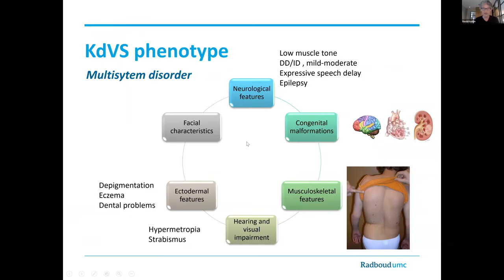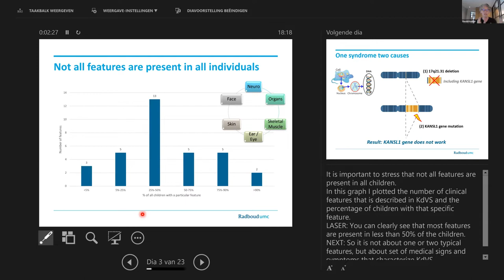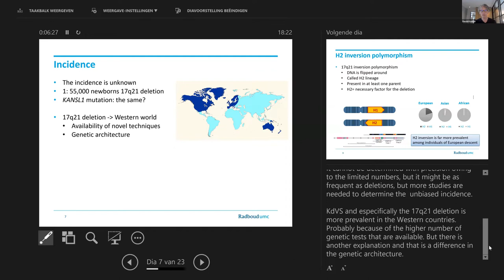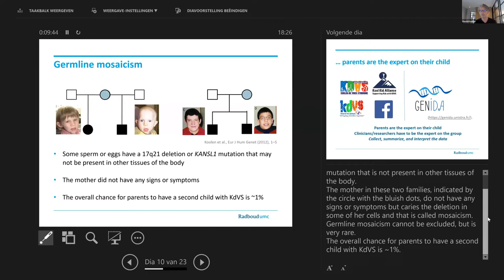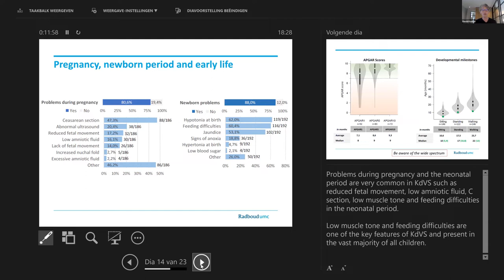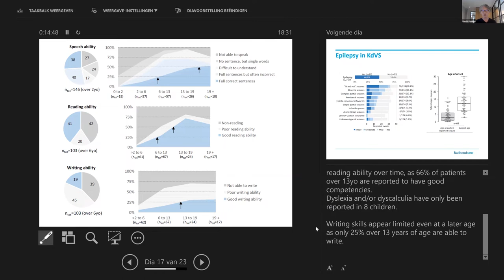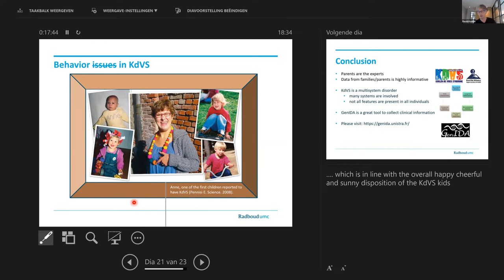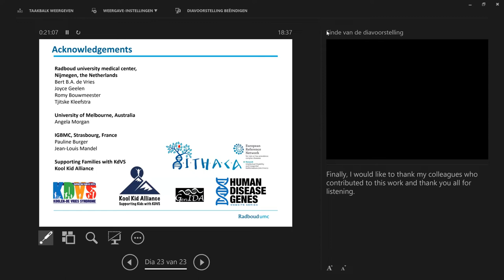Conversation with Dr Koolen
Join us for a conversation with Dr. David Koolen. He is a clinical geneticist from The Netherlands and a member of the Koolen-de Vries Syndrome (KdVS) Foundation Medical Advisory Board.

Dr. Koolen shares information about current research into KdVS individuals.